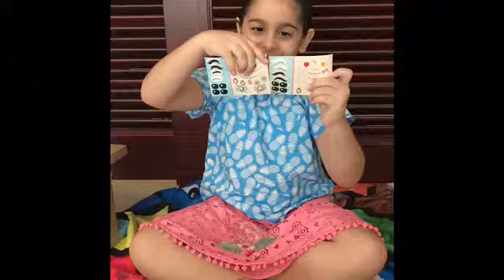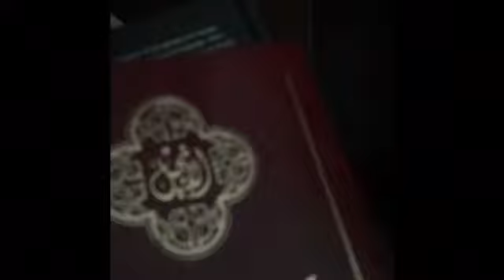Hair styling for kids so nice and neat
Ghina got a toy as a reward for being a good girl, 3+